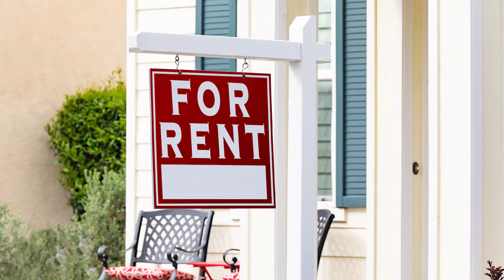The 4 Things You Should Consider Before Buying a Second Home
With the ongoing pandemic and rise of telecommuting, many people are realizing that they need somewhere to escape to. Because of this, second homes and vacation properties are becoming incredibly popular, as they allow you to put yourself in a new environment that’s away from the hustle and bustle. However, there are several things you’ll want to consider before investing in one.

Looking to sell your Salt Lake City home?

Colemere Realty Associates
Broker/Owners:
Scott Colemere | Bryan Colemere